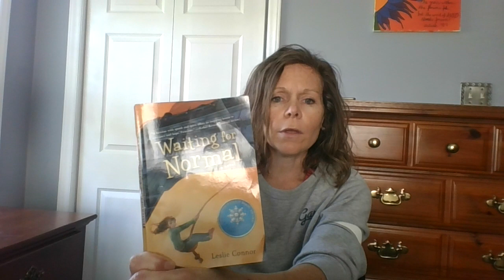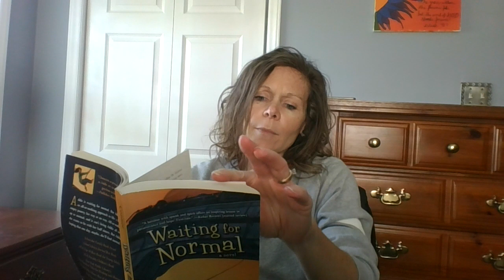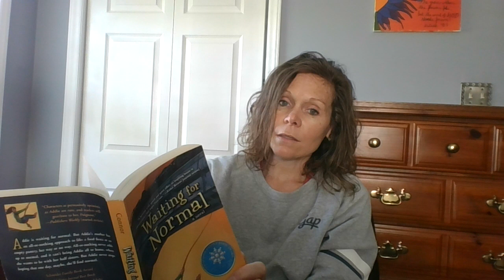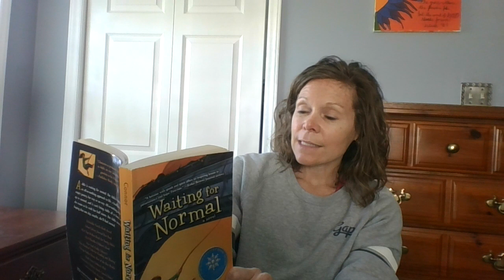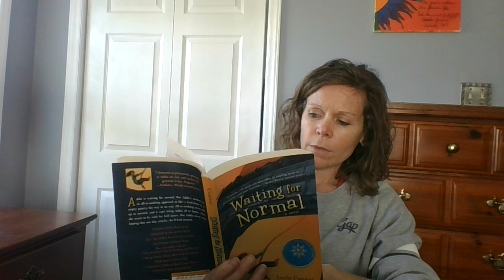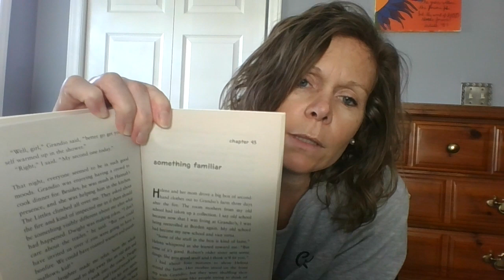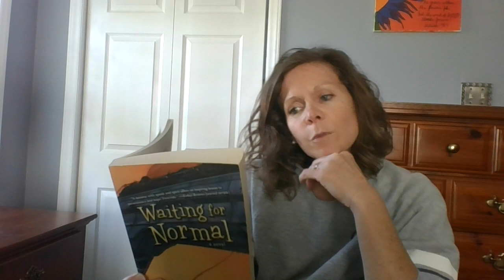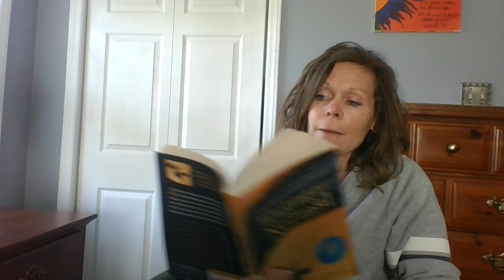Waiting for Normal Chapters 43-45